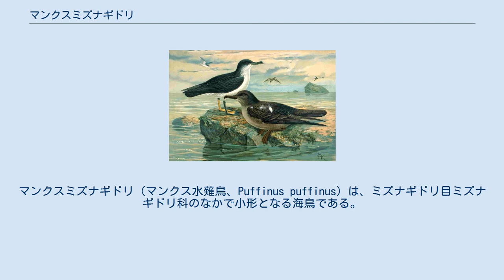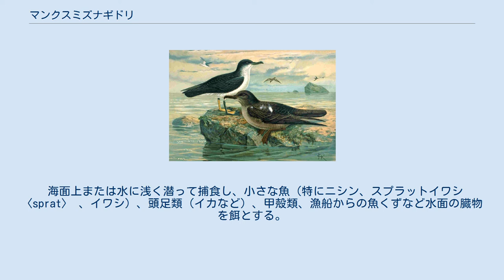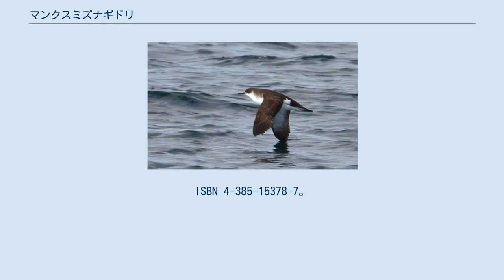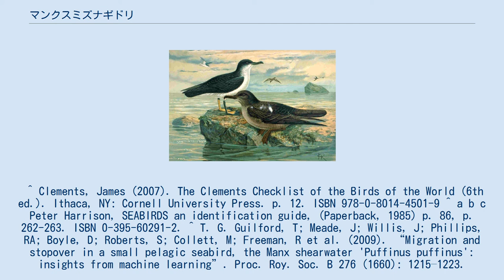マンクスミズナギドリ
マンクスミズナギドリ（マンクス水薙鳥、Puffinus puffinus）は、ミズナギドリ目ミズナギドリ科のなかで小形となる海鳥である。
別名ヒメミズナギドリ（姫水薙鳥）。
 マンクス (Manx) は「マン島の」という意味で、かつて、カーフ・オブ・マン（Calf of Man、マン島のすぐ南の小島）において、マンクスミズナギドリの大繁殖地が見られたことに由来する。
だが、ここでの種は18世紀後半に、船の難破による偶発的なネズミの移入により減衰した。
しかし近年、ミズナギドリの数を増加させるため、カーフ・オブ・マンからネズミが除去されている。
 北大西洋で繁殖し、主な繁殖地はイギリスやアイルランド周辺の島や海岸の断崖である。
冬季はアフリカ南部の海域、および南アメリカ東部の南緯およそ10-50度の、ブラジル南部やアルゼンチン沖の水域へと、10,000km以上の渡りをする。
 全長約34cm (30-38cm)、翼開長約82cm (76-89cm)。
翼は真っ直ぐで細長い。
上面黒褐色、下面白色。
白い翼下面の縁は暗色。
くちばしは細くて黒く、足は淡紅色。
雌雄ともよく似ており、周年同色で、幼鳥も成鳥とよく似る。
 水を薙ぐような飛翔（アイスランド） 普通は、ほとんど羽ばたかずに翼を左右に傾け、翼端が水面に触れるくらいに、水を「薙ぐ（刈る）」("shearing") ようにして飛ぶ。
飛行中は翼を体と直角に保っていて十字形に見え、上面は黒く、下面は白いため、海面低く飛んでいると黒から白へと交互に変化して見える。
 海に近接する斜面か平地に、雌雄で穴を掘って巣を作り、集団で営巣する。
古いウサギの巣穴も使われることがある。
大形カモメ類の捕食を避けて夜のみ滞在し、4-5月に、1個の白い卵を産む。
約50日の間、平均するとほぼ6日ごと雌雄交代して抱卵する。
親鳥は孵った雛をおよそ60日経つと置き去りにし、雛はその後8-9日で巣立つ。
 卵。
 繁殖期以外は海洋で生活する。
群れを作り、特に秋の渡りには船や岬から数多く見られる。
海上では静かだが、夜、繁殖場所では騒がしく甲高い鳴き声でにぎわう。
 海面上または水に浅く潜って捕食し、小さな魚（特にニシン、スプラットイワシ〈sprat〉 、イワシ）、頭足類（イカなど）、甲殻類、漁船からの魚くずなど水面の臓物を餌とする。
 左：マンクスミズナギドリ ^ a b c d e 三省堂編修所・吉井正 『三省堂 世界鳥名事典』、三省堂、2005年、426頁。
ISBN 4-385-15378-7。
^ Clements, James (2007). The Clements Checklist of the Birds of the World (6th ed.). Ithaca, NY: Cornell University Press. p. 12. ISBN 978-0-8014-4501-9 ^ a b c Peter Harrison, SEABIRDS an identification guide, (Paperback, 1985) p. 86, p. 262-263. ISBN 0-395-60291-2. ^ T. G. Guilford, T; Meade, J; Willis, J; Phillips, RA; Boyle, D; Roberts, S; Collett, M; Freeman, R et al. (2009). “Migration and stopover in a small pelagic seabird, the Manx shearwater 'Puffinus puffinus': insights from machine learning”. Proc. Roy. Soc. B 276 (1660): 1215–1223. doi:10.1098/rspb.2008.1577. PMC: 2660961. PMID 19141421. ^ a b c d e f g Peter Holden, Tim Cleeves, RSPB Handbook of British Birds 3rd Edition (Paperback, 2010) p. 72. ISBN 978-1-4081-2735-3. ^ a b 山岸...